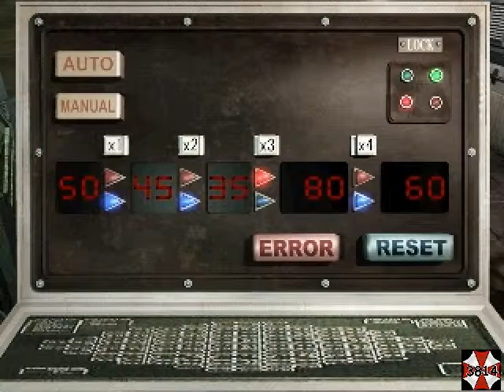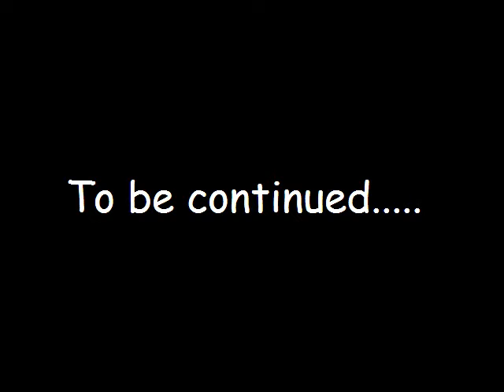Resident Evil 3 Nemesis #14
A PC playthrough of Resident Evil Nemesis by Chad.